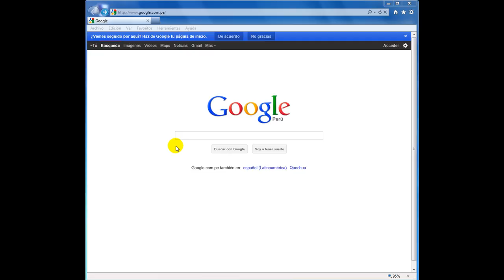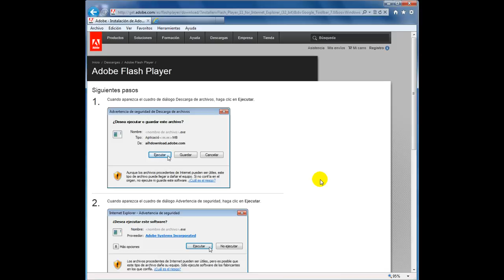Instalación de Adobe Flash